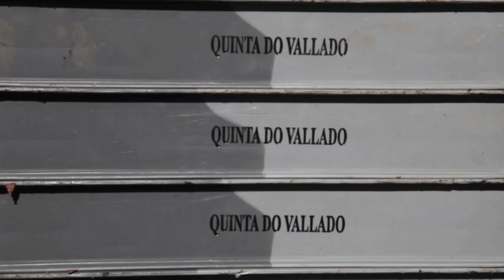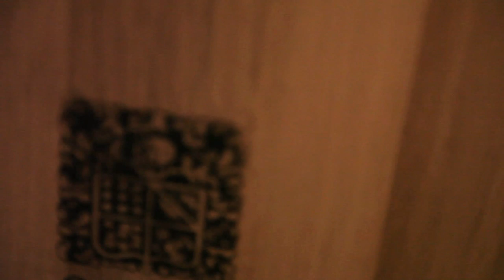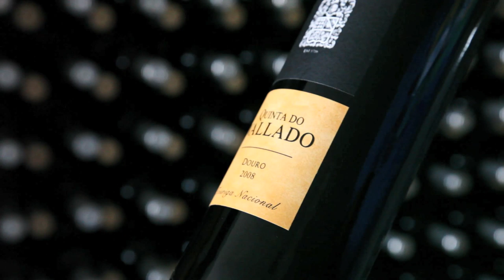Quinta do Vallado ENG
Quinta do Vallado, established in 1716, is one of the oldest and most famous "Quintas" in the Douro Valley.

It once belonged to the legendary Dona Antónia Adelaide Ferreira, and still belongs to her descendents.